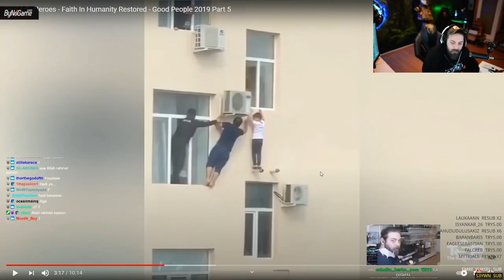Elraenn Yeni Çocukluk Anılarını Anlatıyor